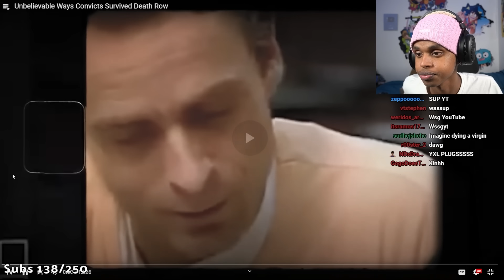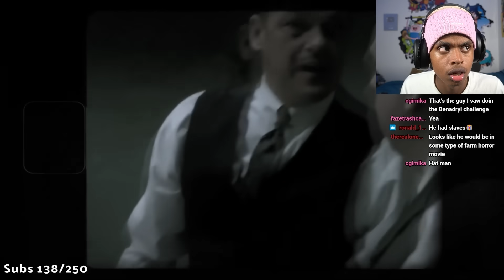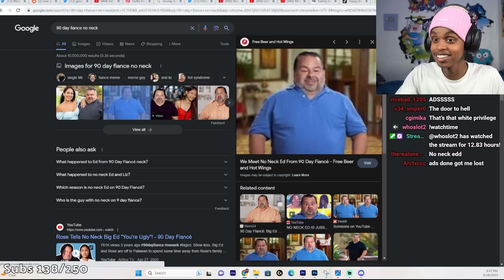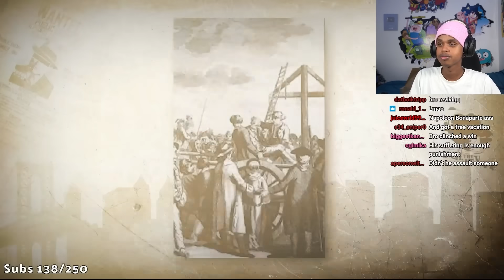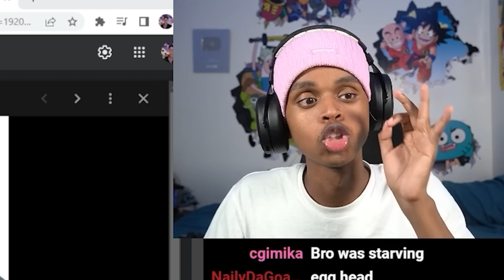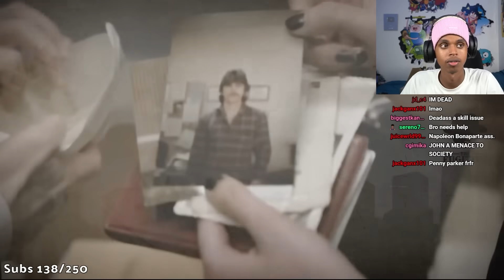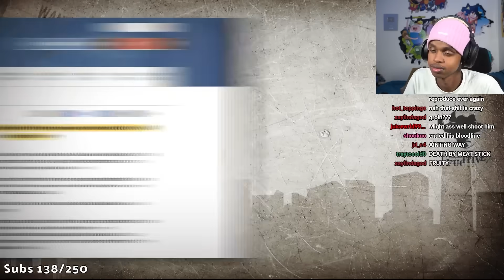INSANE Ways People Have Survived DEATH ROW